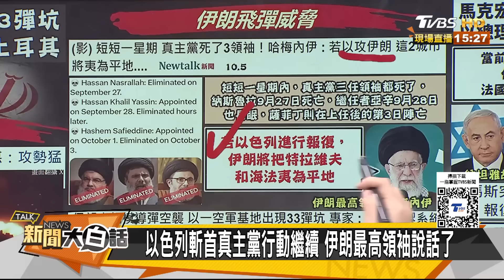伊朗33導彈命中以色列基地！聖城旅真主黨哈瑪斯豁出去 【新聞大白話】 20241006